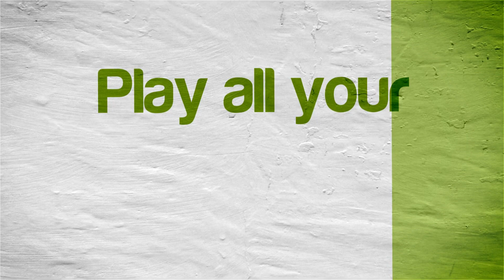PCSX2 Emulator 1.2.1 | Resident Evil Outbreak [1080p HD] | Sony PS2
Resident Evil Outbreak Sony Playstation 2 (PS2) using PCSX2 1.2.1 Emulator

Showing off gameplay of Resident Evil Outbreak for the Sony Playstation 2 (PS2) using the PCSX2 emulator for Windows (version 1.2.1).  With PCSX2 you can play all your favorite games, such as the Grand Theft Auto series, Kingdom Hearts 1 & 2, the Metal Gear Solid series, Okami, Prince of Persia: The Sands of Time, the Ratchet & Clank series, Sly Cooper 2 & 3, Resident Evil: Outbreak, Jak & Daxter, and many, many more!